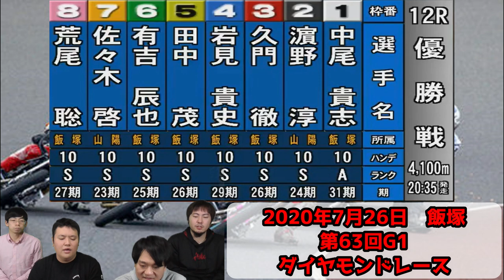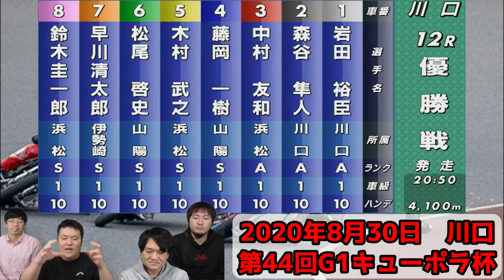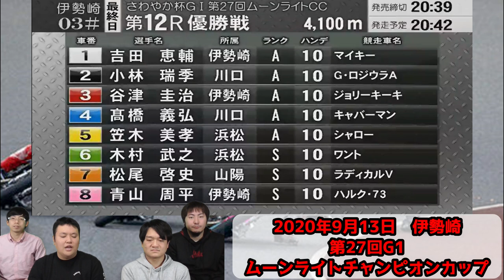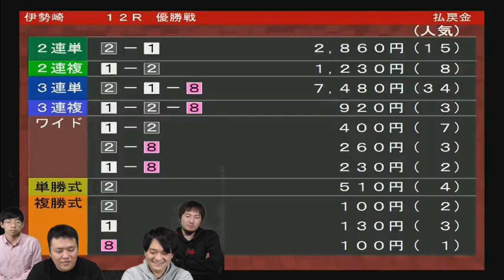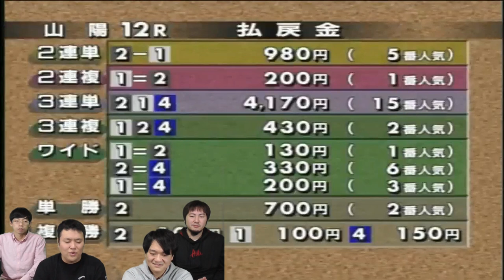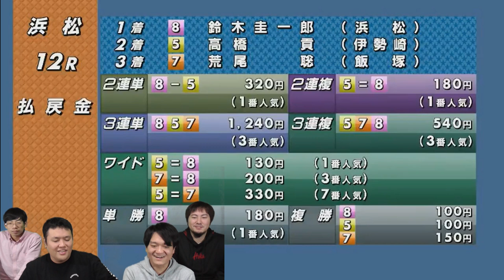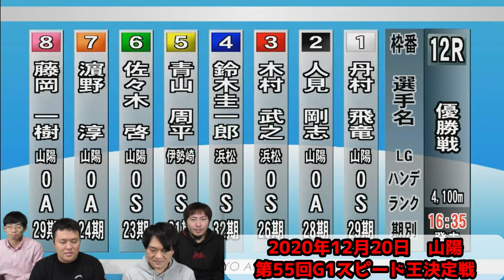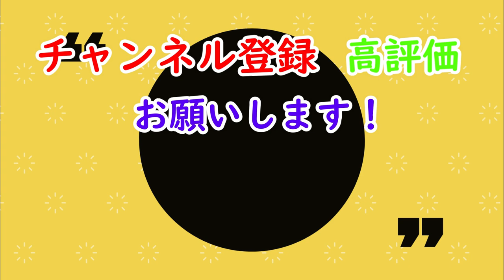2020年下半期のG1優勝戦をオートレース芸人が解説しながら振り返り！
2020年下半期に行われたG1優勝戦全5レースをオートレース芸人が解説しながら一気見しました！

2020年07月26日　飯塚　第63回ＧⅠダイヤモンドレース
2020年08月30日　川口　第44回ＧⅠキューポラ杯
2020年09月13日　伊勢崎　第27回ＧⅠムーンライトチャンピオンカップ
2020年09月23日　山陽　特別ＧⅠ共同通信社杯プレミアムカップ
2020年11月23日　浜松　第62回ＧⅠ秋のスピード王決定戦
2020年12月20日　山陽　第55回ＧⅠスピード王決定戦

オートレース 2020年下半期 G1 優勝戦